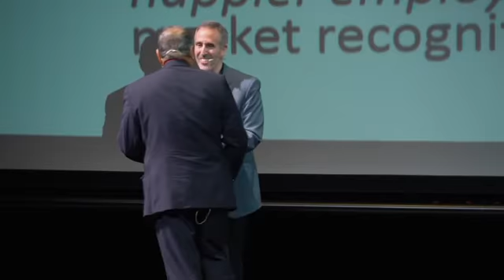Mike Wittenstein: "Master of Ceremonies"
Award-winning speaker, consultant, technologist, and designer—expert at guiding leaders to build stories, customer experiences, and business models that earn commitments, growth, and raise profits. Hire Mike to speak at your next event.